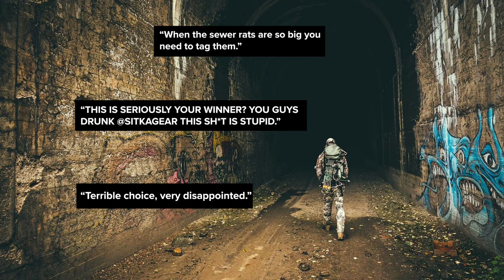Behind The Lens | Bianca Germain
Behind The Lens | DIVERGE 8 Category Winner, Bianca Germain

Bianca’s story deviates from what’s ordinary. She resides in the city and before DIVERGE her photography niche was big mountain skiing. In time, her passion for the outdoors naturally led her to hunting. “My goal is to keep learning and experiencing life, and hunting has exposed me to a whole new world,” she says. This outlook has brought Bianca growing success as a hunting photographer with more trips and image features – even landing a cover spot on our summer catalog.

In many ways, Bianca personifies the goal behind DIVERGE: to expand what hunting photography can look like. It’s about pursuing experiences and being ready to capture the moments only hunting enables.

There are still a couple months left in DIVERGE10.